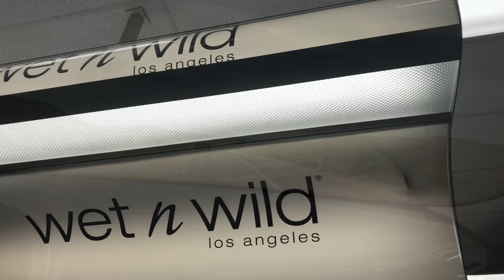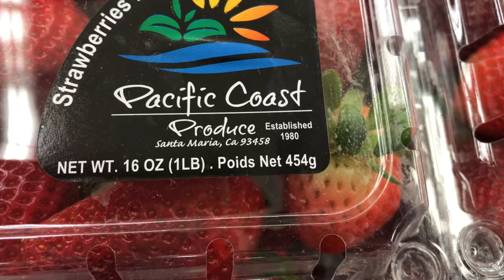Daily Vlog ep 36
Day trip to Fort Irwin with the parental!